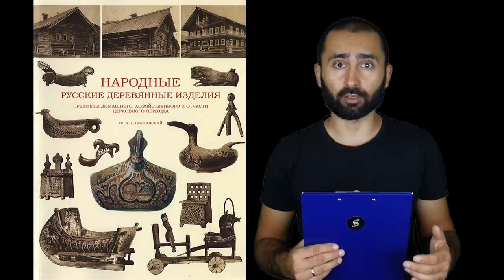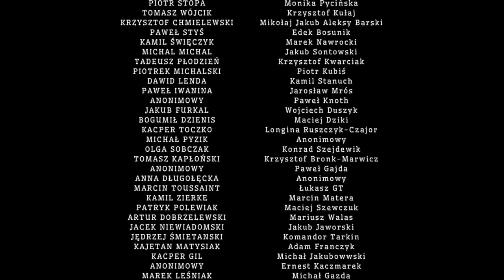Czego nie wiesz o matrioszce?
Tradycyjna rosyjska zabawka ma około 130 lat, na początku XX wieku kosztowała tyle co dwa i pół wiadra wódki, a w Chinach znajduje się park tematyczny z największą na świecie matrioszką.